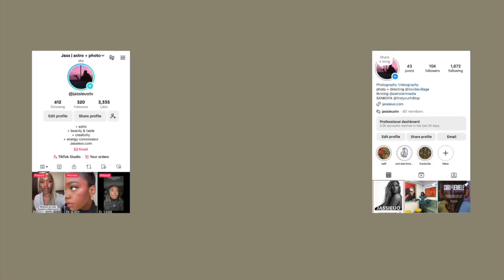A Day in the Life of a Black Female Photographer: Crafting Creativity & Discipline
⦿ TikTok + instagram  @jassieuo